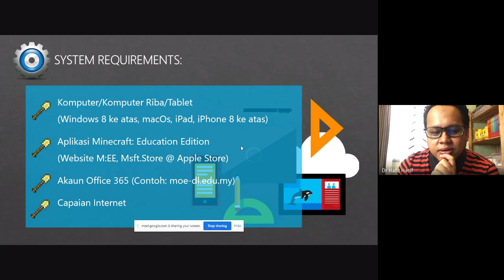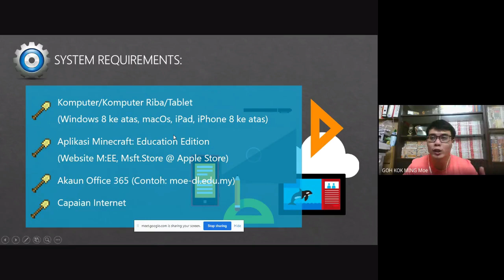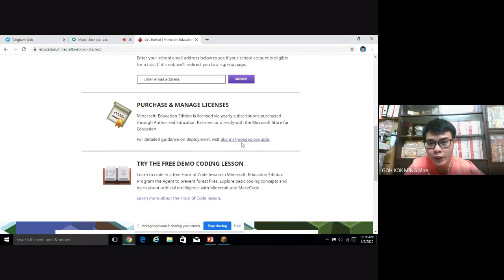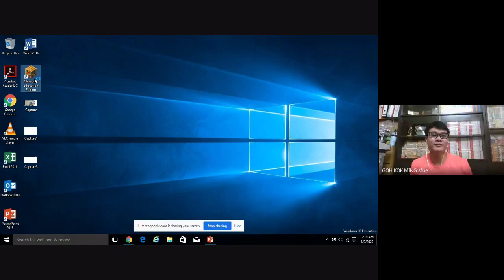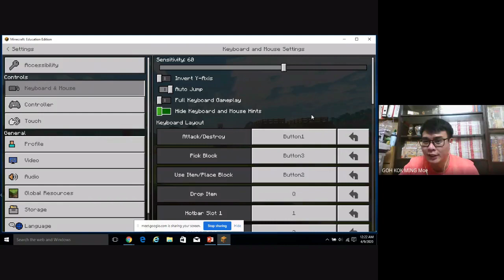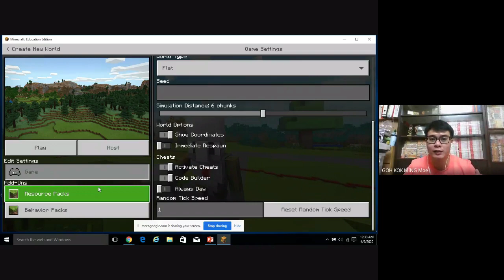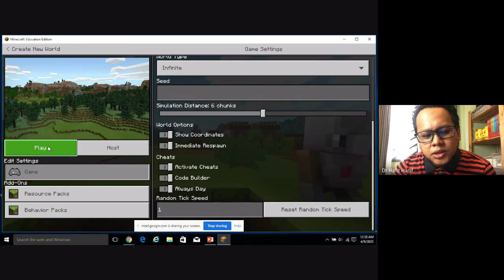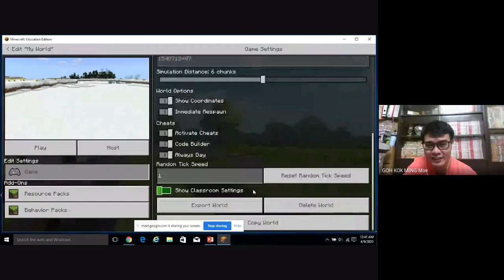Beginners Guide to Minecraft Education EP1 - Pengenalan, Keperluan Sistem, Akaun, & Asas Antaramuka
Video ini adalah sebahagian daripada webinar eksplorasi Minecraft Education Edition oleh Dr Hafiz Explains, dibantu oleh Cikgu Goh Kok Ming, pakar Minecraft Education Malaysia.

Video ini dirakam semasa Movement Control Order/ Perintah Kawalan Pergerakan.